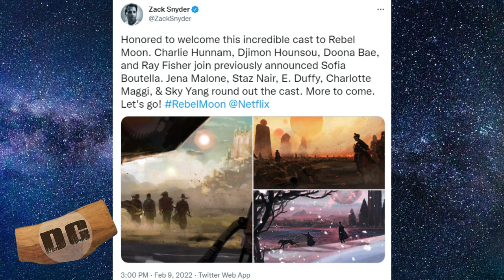Rebel Moon is going to be SPECIAL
Discussing everything we know, and what I have heard about the script.